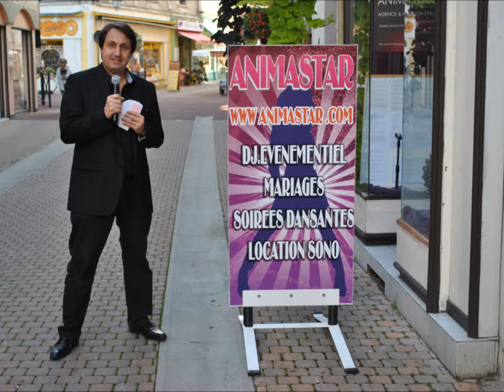Christophe Pollina "savoir aimer".wmv